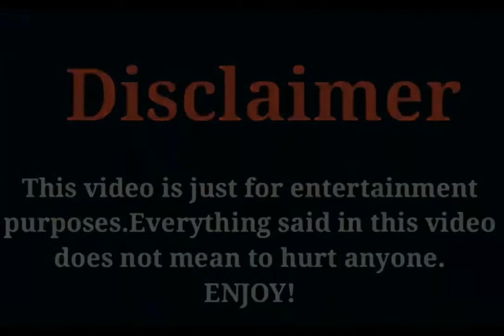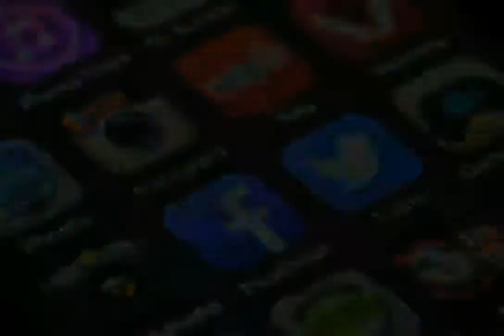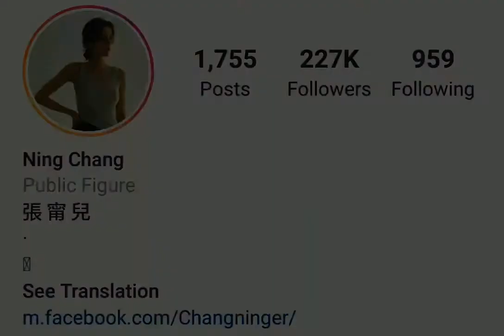Ning Chang V'S ❤️ Sun Shaolong Comparing, Networth, Age, Facts, Hobbies, Height, Weight & More...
The Most Popular And Most Famous Actress Ning Chang And Actor Comparing Video 2020.